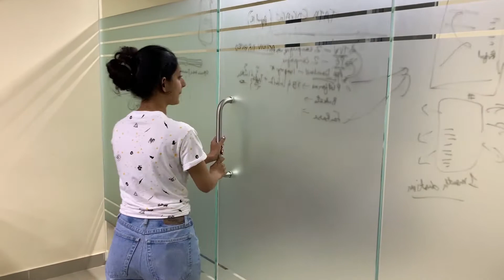BriefKase New Office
About BriefKase

Through Briefkase’s inhouse visual wing, we produced a wide range of video solutions for our clients from product demos, how-tos, customer testimonials, storytelling, and animated content. Our work ranges from creating vines to short 30 sec videos and full scale behind the scenes documentaries for our clients to suit whatever needs they have.